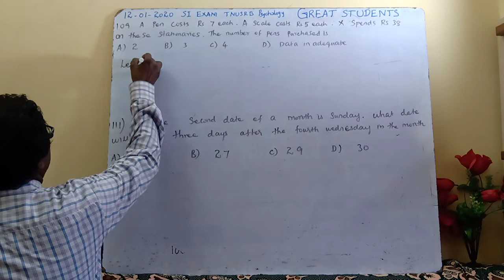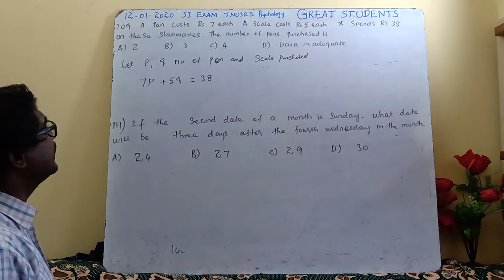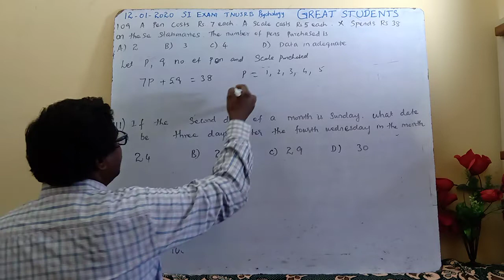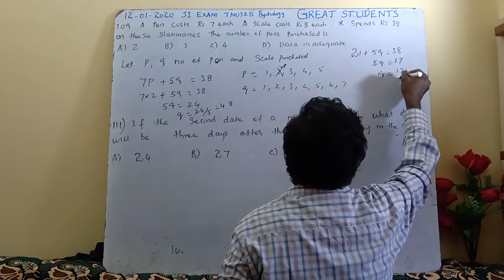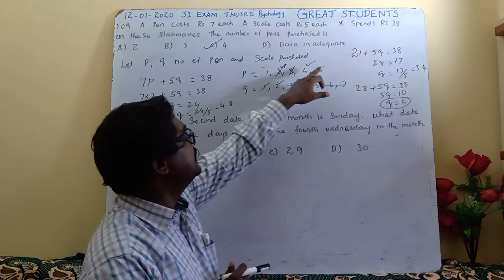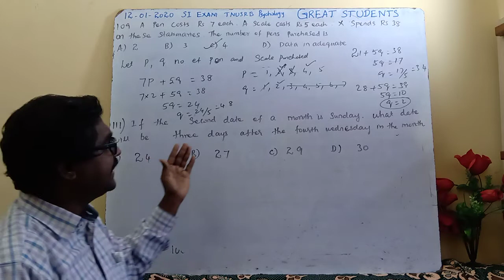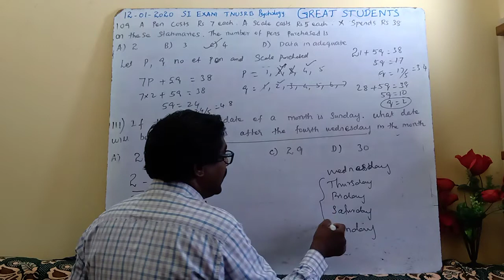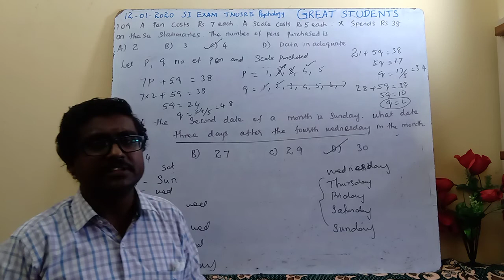32 q 109 111 | TNUSRB | si exam | psychology | reasoning sub inspector | 2020 | previous | maths.mp4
39 Q 109 111 TNUSRB Sub Inspector Exam  Psychology Reasoning Question Paper Great Students Tamil

TNUSRB PC constable exam 2020

TNUSRB si exam 2020

TNUSRB pc exam 2019

TNUSRB SI exam 2015

TNPSC exam full marks series

TNPSC aao exam

TNPSC assistant director of industries

TNPSC group 1 prelims 2021

tnpsc archeology officer 2020

tnpsc veterinary surgeon 2020

TNPSC aso 2020

TNPSC jailor exam 2019

TNPSC project officer 2019

TNPSC director social welfare 19